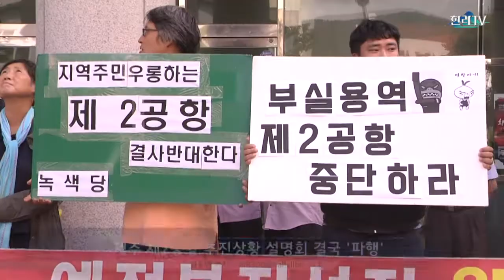제주 제2공항 추진상황 설명회 반대 주민 강력 반발에 무산